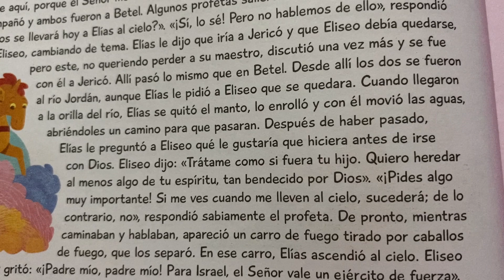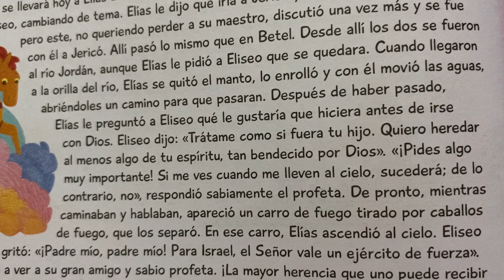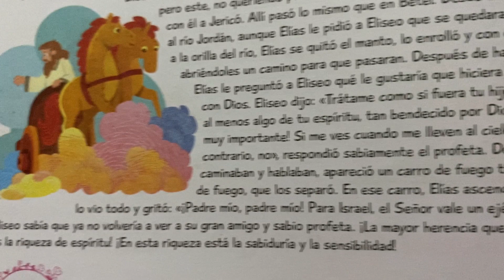185. Elias en un carro de fuego 🔥